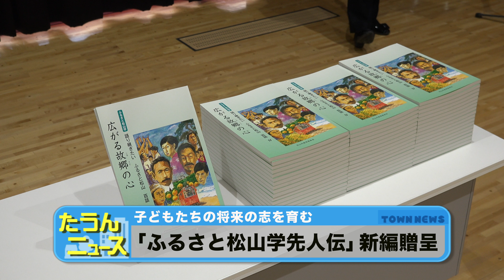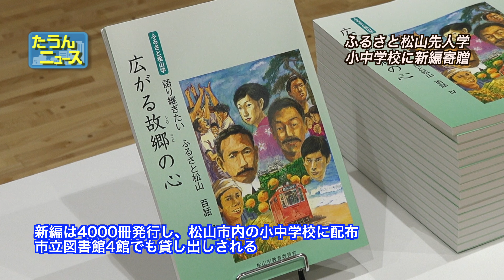【4K】たうんニュース2018年3月「『ふるさと松山学先人伝』新編贈呈」